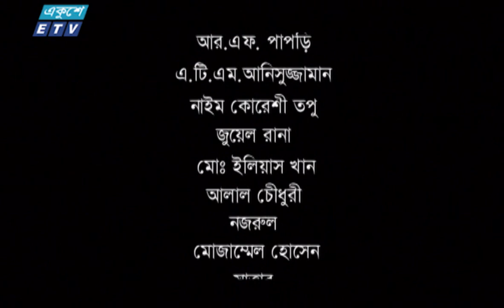Ghotok Abong Amra- 32 || ঘটক এবং আমরা পর্ব -৩২ || A Kha Mo Hasan | Tisha || ETV Drama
একুশে টেলিভিশনের কমেডি ধারাবাহিক নাটক ‘‘ঘটক এবং আমরা’’ ‘‘Ghotok Abong Amra'' পর্ব-৩২

অভিনয়ে:
তানিয়া আহমেদ, স্বাধীন খসরু, তিশা,শামীম হোসেন, শশী, প্রাণ রায়, আ.খ.ম. হাসান, মাসুম আজিজ, শিরীন আলম, মুক্তনীল, নরেশ ভূঁইয়া, ফাহমিদা হক কলি, দীপান্বিতা হালদার, ফজলুর রহমান বাবু।

২০০০ সালের ১৪ই এপ্রিল এটি সম্প্রচার কার্যক্রম শুরু করে। টিভি চ্যানেলটির খবরে নতুনত্ব ও অভিনবত্ব থাকার কারণে দর্শকদের কাছে বিপুল জনপ্রিয়তা লাভ করে। দেশ বিদেশের সর্বশেষ খবর, নাটক, সিনেমা, ডকুমেন্টারিসহ নানা খবর ও বিনোদনমূলক অনুষ্ঠান প্রচারিত হয় একুশে টেলিভিশনে।